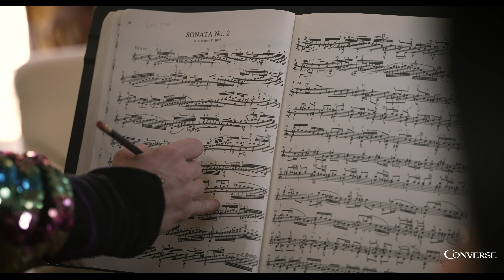Discover how Converse Prepares Young Artists for Careers in the Arts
No matter what your musical passion, you'll find a path to your professional future at the Petrie School of Music!